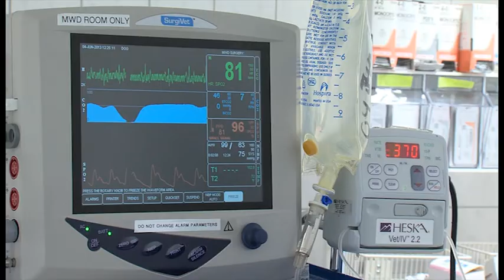Dog Center Europe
Dog center Europe's primary mission is to care for military working dogs.  But that's not the only thing they do.  Senior Airman Ellen McCarthy has the story.